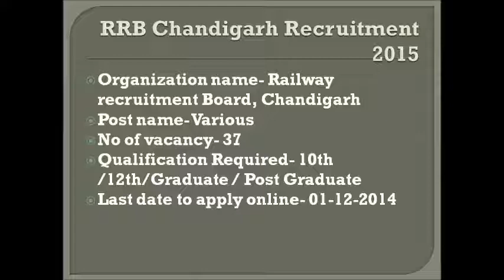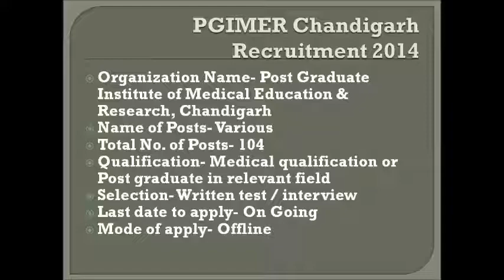Chandigarh Jobs December 2014 Latest Govt Notification Online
Government Jobs in Chandigarh for december 2014 are presenting in this presentation. you need to go from this
link to get full details of these recruitment. :-